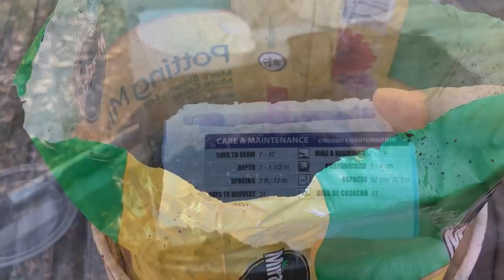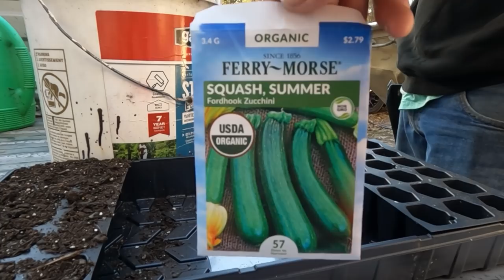NEW GUITAR + JAM SESSION | WHAT ARE WE PLANTING? | I CAN’T DRIVE | VLOG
Saving Amy - Brantley Gilbert Cover
Young Love - The Judd’s Cover

♡ Hey y’all! My name is Lacie. I’m married to my childhood sweetheart named Bubba and we have one little girl named Sadie. We live in a 1984 single wide trailer in the woods of Georgia. On my channel you’ll find tons of cleaning motivation, mobile home makeovers, DIYs, vlogs that show how we live, videos about growing our own food & freezing fresh food, & more.❤️ We hope y’all stick around!

- I get a lot of questions about my Intros & channel graphics. I make them using a number of computer programs & digital design elements.